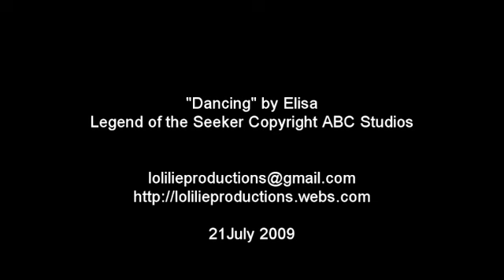Dancing - A Richard and Kahlan Story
"So I put my arms around you and I hope that I will do no wrong."
Fandom: Legend of the Seeker
Couple/Pairing: Richard/Kahlan
Requested by: Bozley01
Description: This is the story of Richard and Kahlan through season one, mostly from Kahlan's point of view. I think it follows the book storyline (Wizard's First Rule) a little more than the show does, but that's really in the eye of the viewer. Of course, "dancing" is a big freakin' metaphor. Also, I thought the lyrics really spoke to Kahlan's fear of hurting Richard with her power and yet, at the same time, she's worried that he'll hurt her because she's never felt love for anyone before.

A/N: Evidently, I have a lot of notes for my videos lately! First, Bozley01 is a goddess. There is no end to her patience. She requested this video MONTHS ago. I said I would do it, which is odd for me because I rarely take requests (AMY: I will do that GG video eventually! I'm missing clips...), but because she is an awesome friend and fabulous supporter of my videos (how many gazillion stars do I have now, Paige?) there was no way that I could say no. What she didn't know was that I spent hours - HOURS - on the video with nothing to show for it. I couldn't find a tone, color palette, ANYTHING that I liked, so I put it aside for a couple months, all the while, promising her that I was working on it (I am a LIAR).

Then, like a lightning bolt to the brain, I saw this amazing Dr. Who video by Seduff that totally inspired me, and I was off to work. Simplicity is the name of the game. All the while, I had been trying to over-edit it (which I am apt to do, like all of the time). I even sent Bozley01 a little snippet of what I'd done so she'd see I hadn't forgotten about her request. Then, just like before, I got stuck again, and the video sat dormant while I did other things. When the Legend of the Seeker finale aired, I thought, "Oh, crap, this song would work better if it were focused solely on the finale," but in the end I decided to go with what I'd already completed; so here it is. I think there is an obvious disconnect between what I'd finished before and what I did last night, but I hope it's not too bad, and, above all, I hope Paige enjoys it!

My computer is dying; therefore, I'm trying to finish old projects before starting new ones since I'm likely to lose all of them, so coming soon: "Robin Hood - Prayer of the Refugee, " which I started right after series three began...